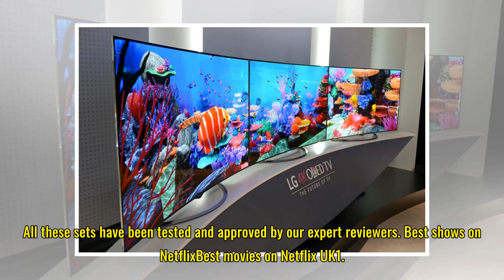Best 65-inch 4K TVs 2018: the best big screen TVs for any budget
A 65-inch 4K TVs is the easiest way to get the cinema experience at home. They make even a 50-inch television look small. There is, of course, a natural drawback to these TVs – they’re big. Really big. Get the tape measure out first. That's the only major worry. All of the best 65-inch TVs now offer...